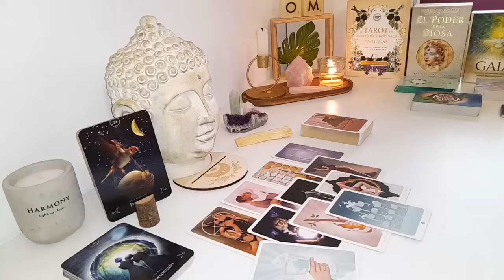PISCES💜OMG ! From ignoring to obsessed with you...! PISCES MARCH 2024 tarot LOVE reading